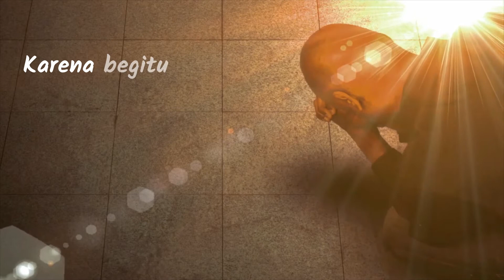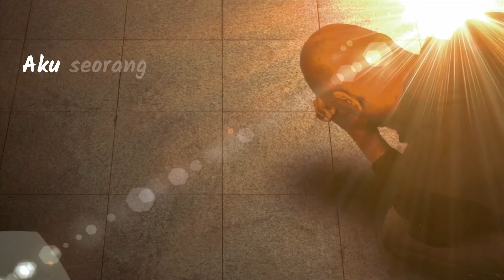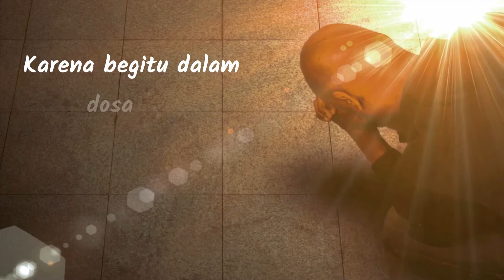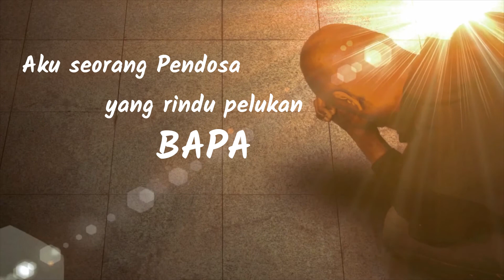Pujian Pertobatan yang Menyentuh! Aku Seorang Pendosa - Lagu Rohani Album Miracle Worship Cp.2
Artist : Miracle Worship
Songwriting : Ps. Daniel Hadi Shane
Music, Arrangement & Produced by : Yun Verde (Pace)
Publisher : Christ Mercy Center (CMC)

Lirik:

Aku seorang pendosa yang layak binasa
Karna begitu dalam dosa pelanggaranku
Aku seorang pendosa yang rindu basuhan Bapa
Menyucikan semua dosa kesalahanku
Aku seorang pendosa yang rindu pelukan Bapa
Menghangatkan semua kebekuan hatiku

Nikmati kasih, hadirat Tuhan dan pemulihanNya lewat pujian rohani Miracle Worship.
Banyak orang dilawat, dipulihkan, dan mendapat kekuatan Tuhan lewat pujian2 ini. Kami percaya kuasa Tuhan bekerja lewat pujian2 ini untuk melawat dan memulihkan kita.

❤️NONSTOP ALBUM ROHANI
Miracle Worship Chapter 1

*MIRACLE WORSHIP
adalah kumpulan lagu2 rohani yang diciptakan sejak tahun 2002 lewat pengalaman pribadi, rhema, mimpi, dan pesan Tuhan bagi umatNya. Ada kasih Bapa yang mendalam, pemulihan, kemenangan dalam pergumulan, kerinduan, mimpi Tuhan dan kebangunan rohani.
Sebagian besar pujian Miracle Worship diciptakan oleh Ps. Daniel Hadi Shane dan Pdm. Evie Mehita selama bertahun2 dan sekarang Masih ada puluhan lagu Miracle Worship lainnya yang masih dalam proses rekaman juga.

Salam Kasih, ❤️
Miracle Worship
@Christ Mercy Center